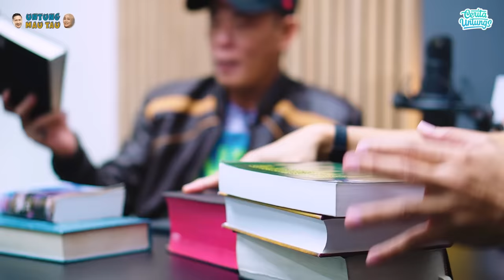MENCENGANGKAN !!! DONDY TAN MUALAF GARA GARA FAKTA INI?- Koh Dondy Tan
Assalamulaykum teman teman Cerita Untungs. Koh Dondy tan merupakan seorang Mualaf yang saat ini aktif berdiskusi dalam lintas Agama. Dan tidak jarang selalu mengundang pro dan Kontra.  Yuk saksikan kisahnya hanya  di Cerita Untungs.

 Part 1 :
Part 2: